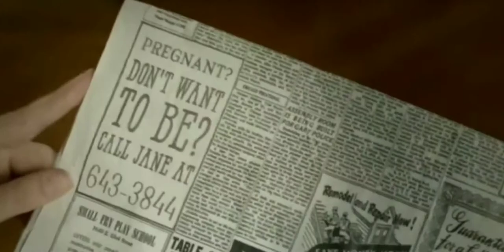ASK FOR JANE -[2019 movie Official Trailer]